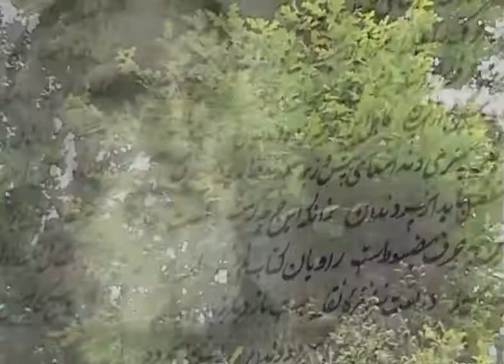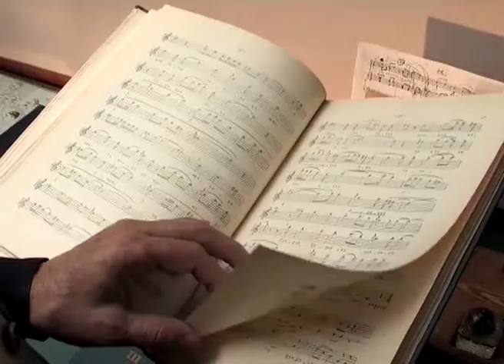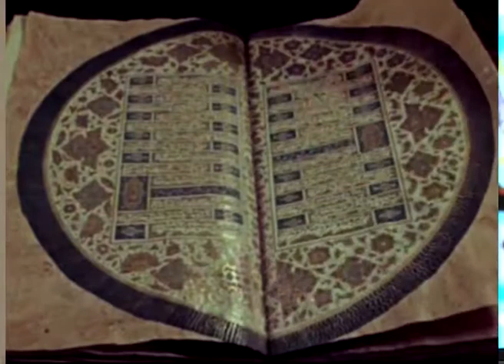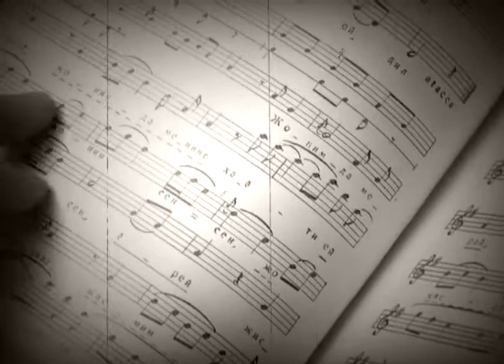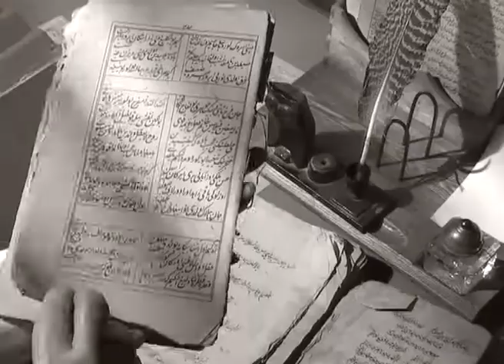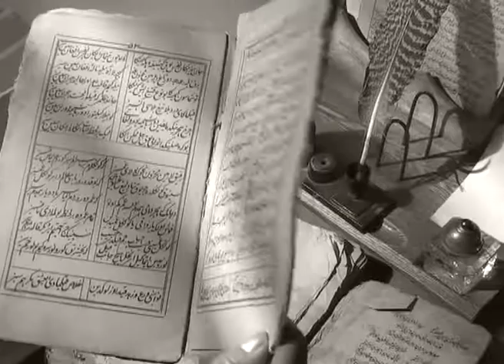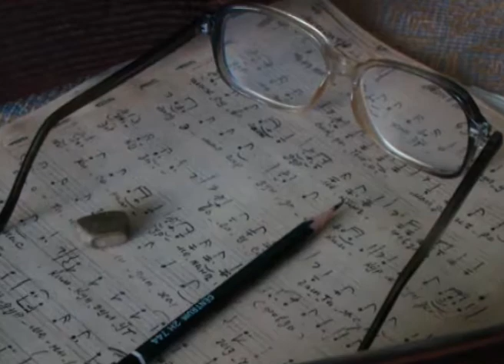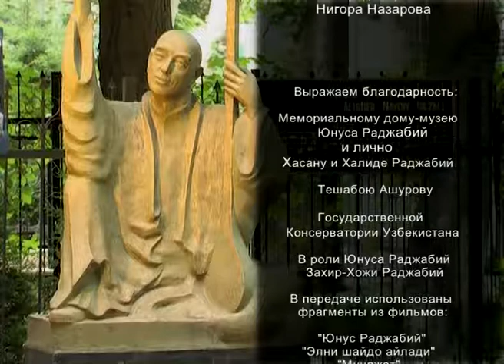ТВ программа "Звездопад" Юнус Раджабий - Патриарх Шашмакома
Телевизионный проект "Звездопад", программа рассказывает о жизни и творчестве выдающегося узбекского музыканта Юнуса Раджабий.
Автор и ведущая Шахноза Ганиева
Режиссер Сардор Исхаков
Производство PROFI FILMS, TV Markaz 2009